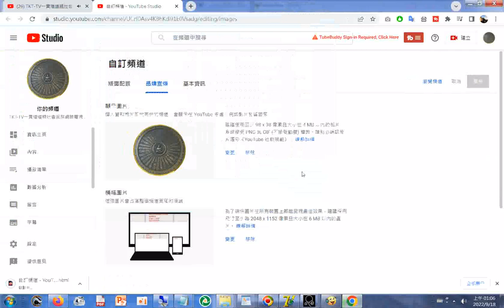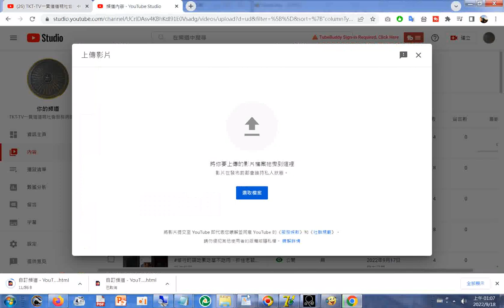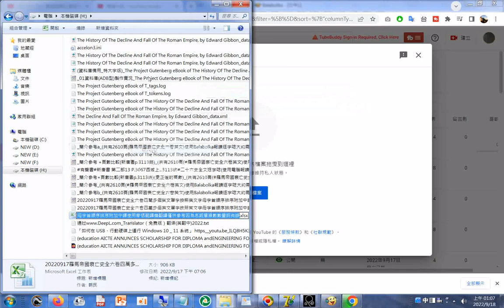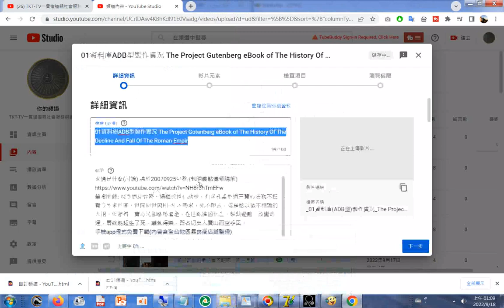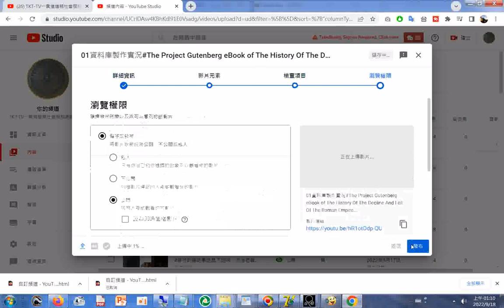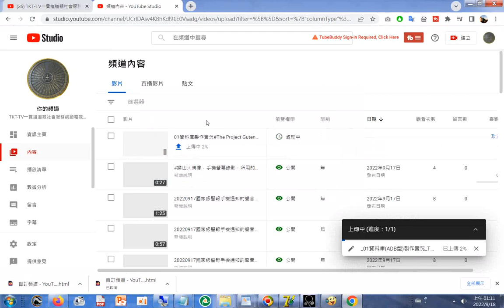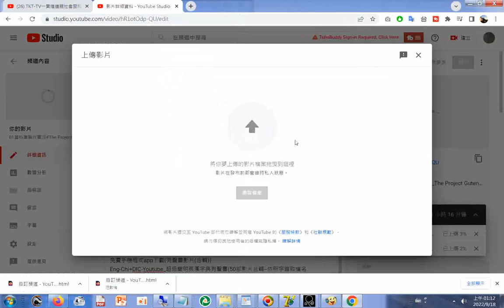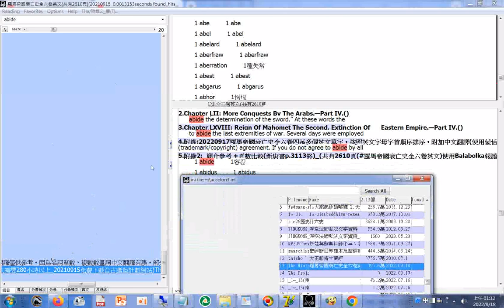20220918頻道經營